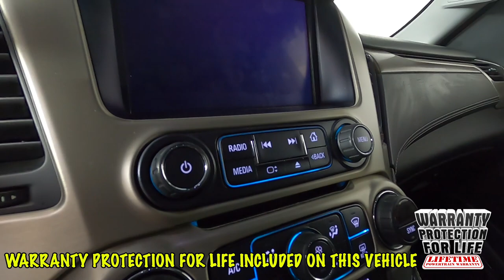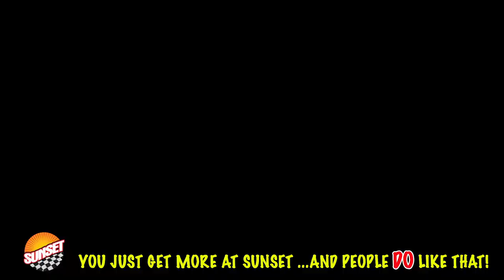2019 GMC Yukon XL Denali SUV 1GKS2HKJ0KR273689